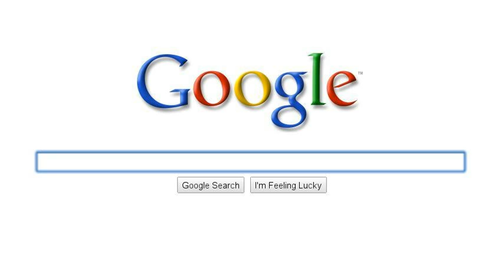Denmark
dannebrog( the danish flag)
the danish  language
 Denmarks landscape
Denmarks queen